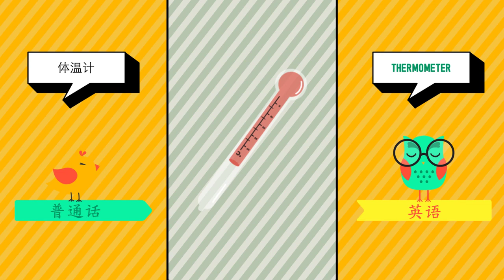普通话 ➜ 英语 - 醫院